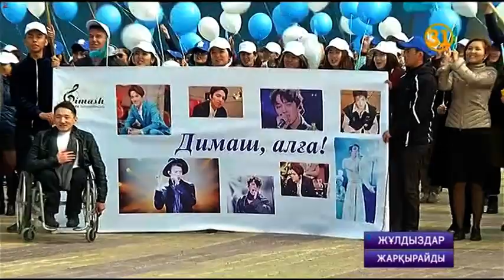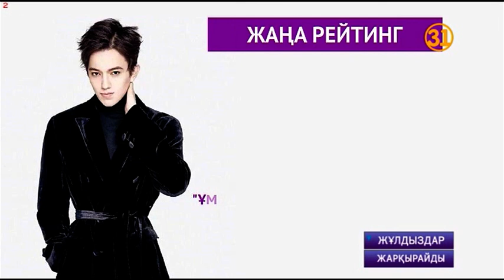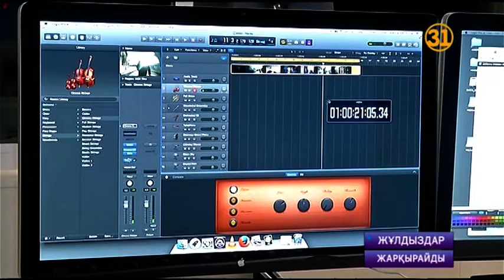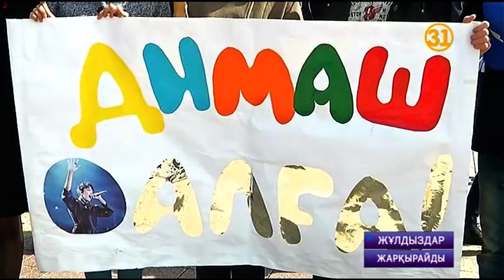Жұлдыздар жарқырайды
Димашты ертең миллиардтар тыңдағалы отыр!
Димаштың тілеуін - миллиондаған қазақ тілеп отыр!